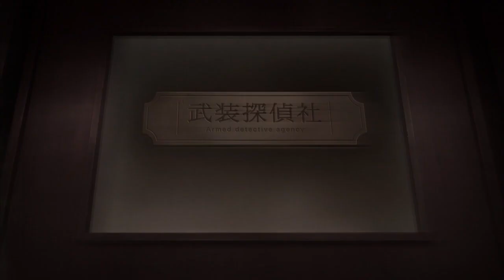Bungou Stray Dogs AMV - I'm So Sorry [AniNite'16]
My entry for this year's AniNite AMV-Contest!
I really hope some of you like it.

Song: I'm So Sorry by Imagine Dragons